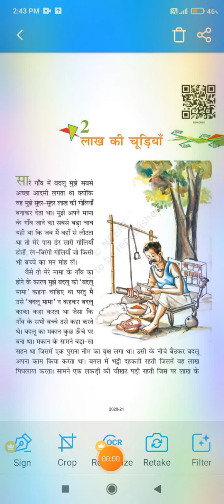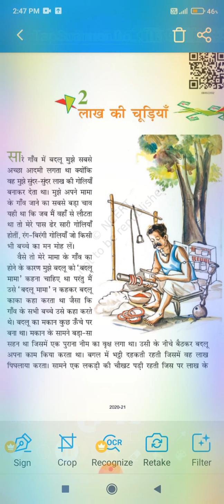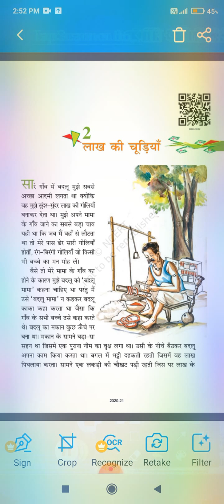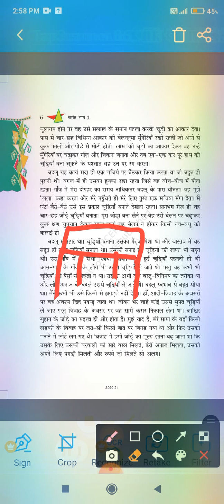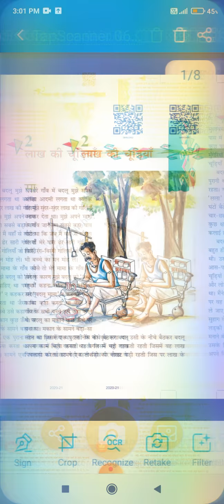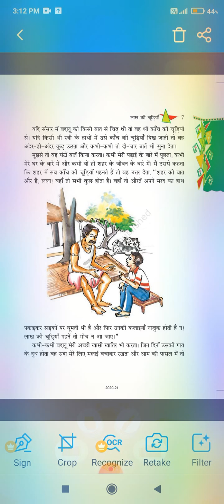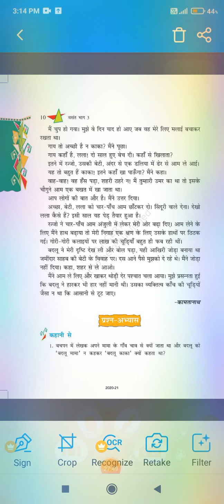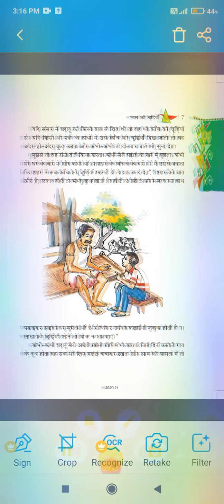Lakh ki chudiyaan ch. 2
Dusra part agle video me hai!